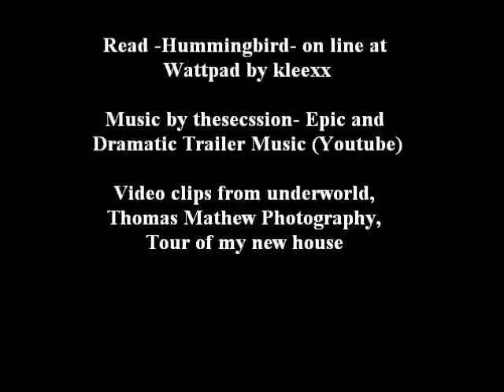Hummingbird trailer (NOT REAL)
Hey, due to bordem and bad weather , i decided to make this small trailer for a new story i am righting on wattpad by using small clips of videos online,i've added the names of the videos and who they belong to (You can find the It basically introduces the begining of the story. so check them both out and let me know what you think :)